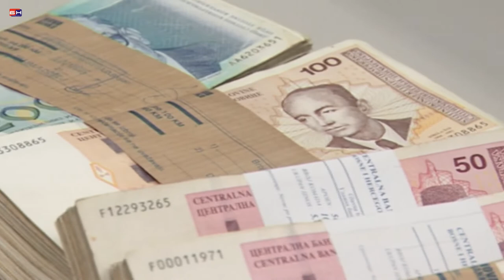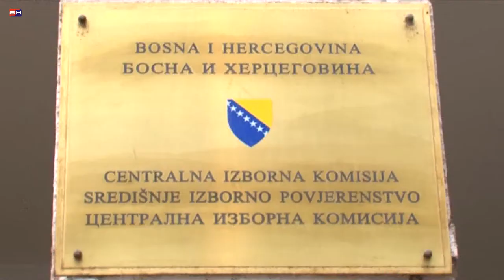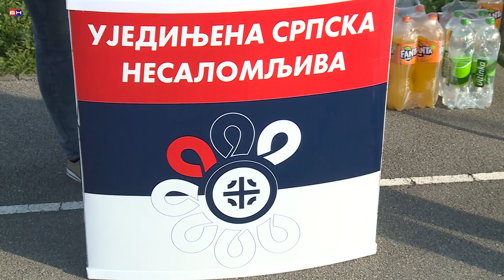Banjaluka - Finansiranje politickih partija